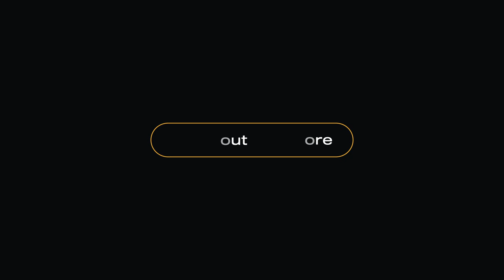"Deadly Stones" Sound Pack | Halloween Hip-Hop Construction Kit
Eerie and dark vibes inspired by the likes of Tech N9ne, Travis Scott, Hopsin,, and many others. Set the mood off right with all the sounds you need in this one pack!